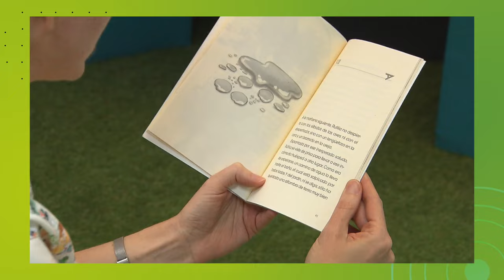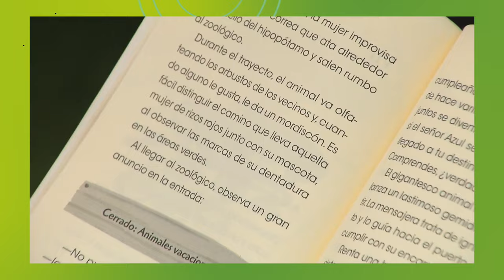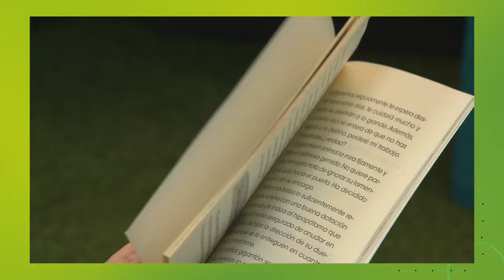La dichosa palabra | El espacio literario | Christel Guczka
La autora de literatura infantil y juvenil Christel Guczka comparte con La dichosa palabra un fragmento de su novela "La mensajera del mar".